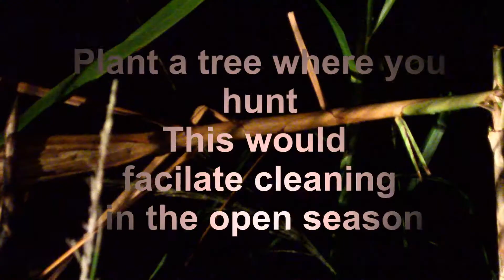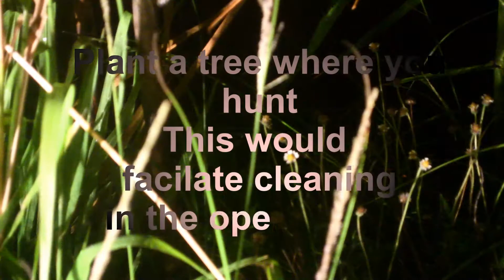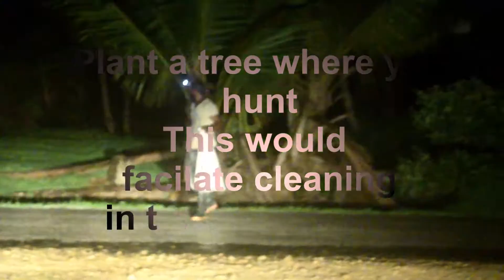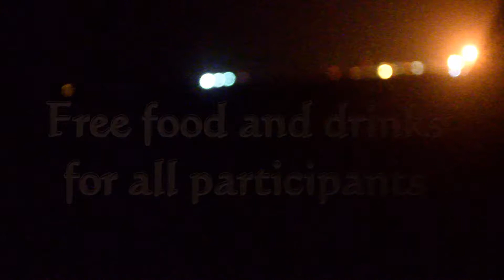Advertisement 5 Catching Crabs in Trinidad Tree Planting 31st July 2022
Tree Planting Day, 1st July 2022.A day when citizens get together to plant a tree for the benefit of our wildlife